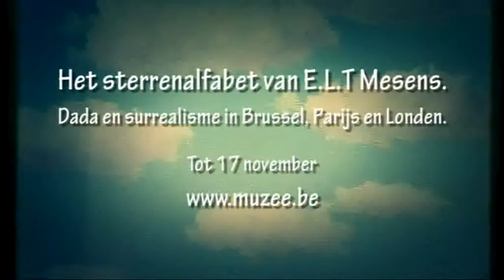muzee E L T Mesens (Focus WTV)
HET STERRENALFABET VAN E.L.T. MESENS. DADA EN SURREALISME IN BRUSSEL, PARIJS EN LONDEN

Édouard Léon Théodore Mesens (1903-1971) is een van de belangrijkste internationale hoofdrolspelers in de kunstwereld van de eerste helft 20e eeuw. Hij is een flamboyante en talentvolle kunstenaar: musicus, dichter, uitgever, fotograaf, tentoonstellingsmaker, kunsthandelaar en -verzamelaar. Via Mesens' uitzonderlijke collages, geschriften en publicaties brengt de tentoonstelling het fascinerende verhaal van het dadaïsme en het surrealisme.